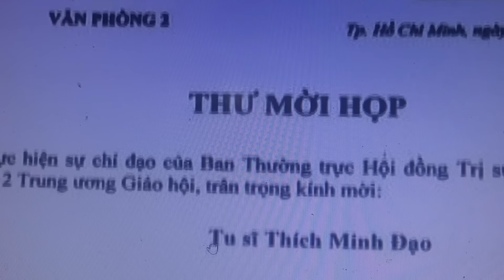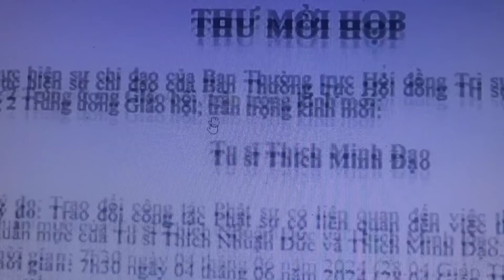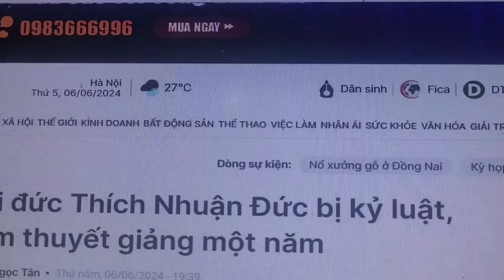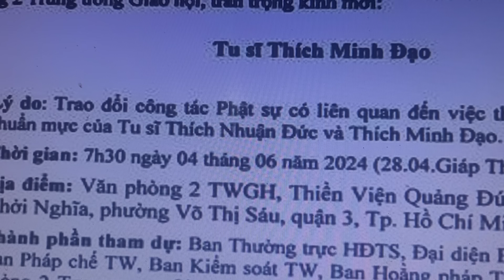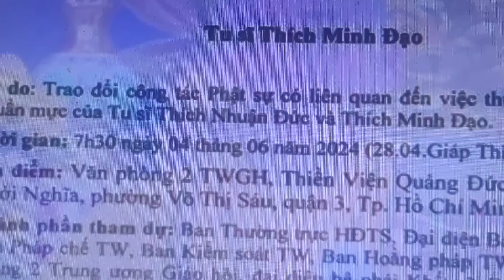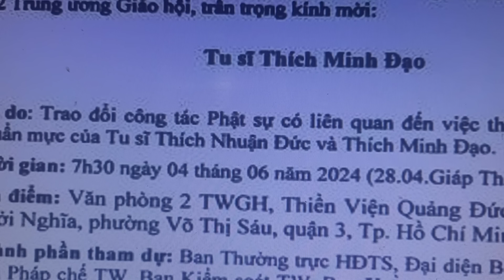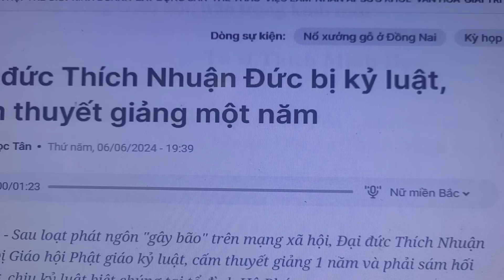Câu chuyện liên quan hiện tượng thầy Thích Minh Tuệ